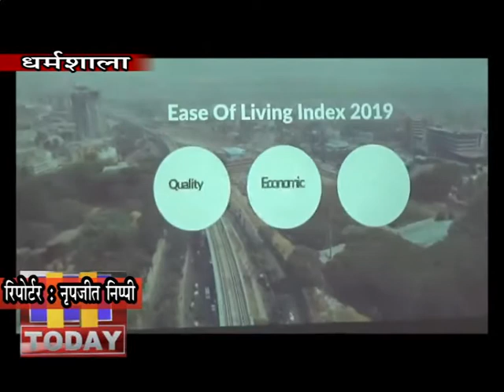18 FEB N 8 B 2 प्रदेश की पहली स्मार्ट सिटी की सुविधाओं का आकलन कर रहे शहरवासी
प्रदेश की पहली स्मार्ट सिटी की सुविधाओं का आकलन शहरवासी कर रहे हैं। स्मार्ट सिटी धर्मशाला को सिटीजन परसेप्शन सर्वे में मिला टारगेट पूरा कर लिया गया है, जबकि स्मार्ट सिटी प्रबंधन ने शहरवासियों से सर्वे में अपनी भागीदारी को 500 फीसदी करने का आहवान किया है।  स्मार्ट सिटी धर्मशाला के एमडी एवं सीईओ प्रदीप ठाकुर ने प्रेसवार्ता में कहा कि स्मार्ट सिटी को सिटीजन परसेप्शन में 327 की भागीदारी का टारगेट मिला था, जिसे 110 फीसदी पूरा कर लिया गया है, जिसके तहत 360 लोगों ने सर्वे में भागीदारी सुनिश्चित की है।